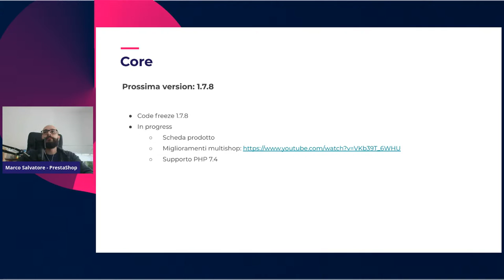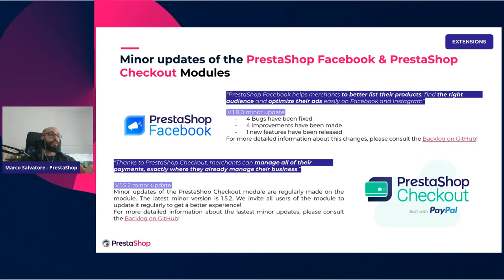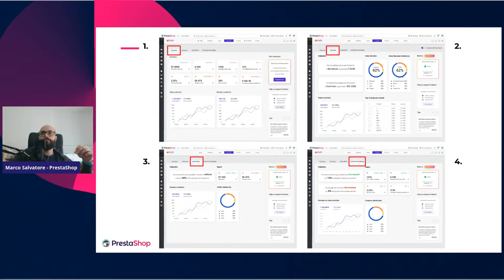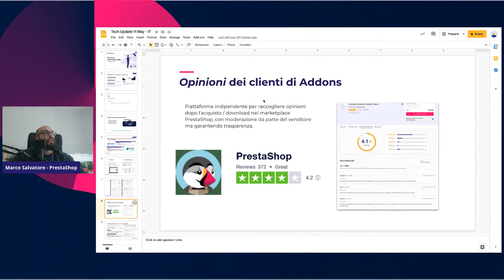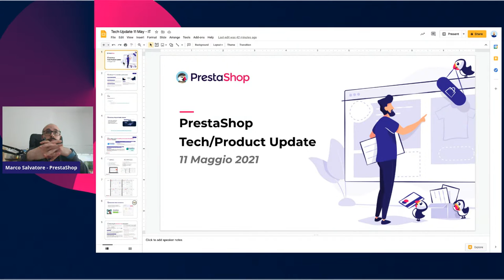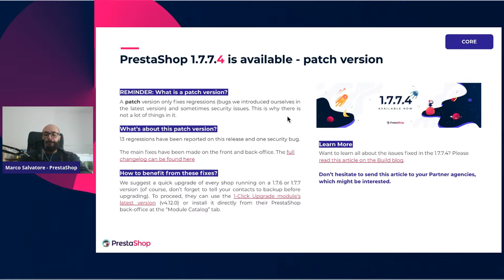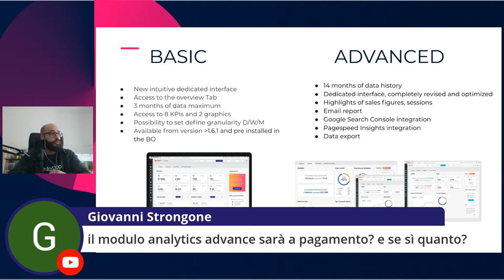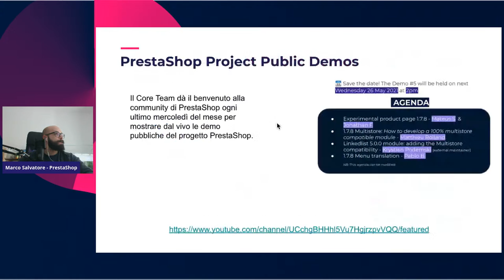PrestaShop Live Talks Italia - Con Marco Salvatore, Tech Evangelist Italia di PrestaShop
🎙️ Cosa è successo in PrestaShop ad Aprile? Rivedremo le notizie di PrestaShop e risponderemo alle tue domande, con Marco Salvatore, Tech Evangelist Italia.